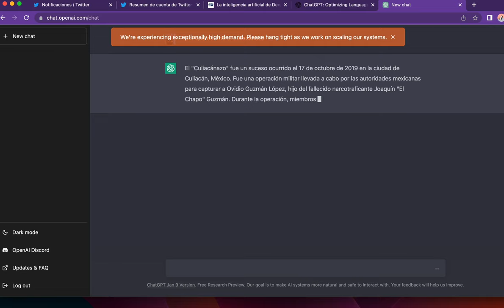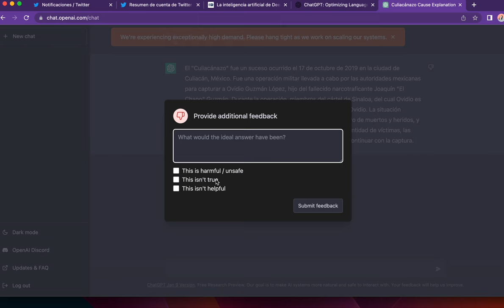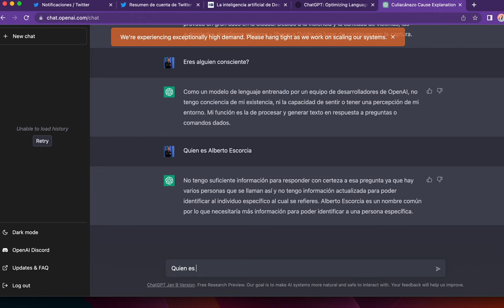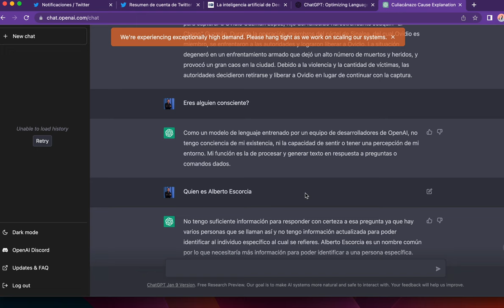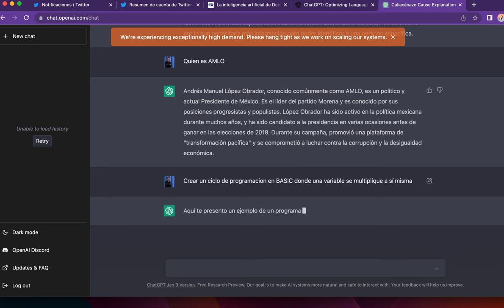¿Qué es y cómo funciona ChatGPT?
Se dice que es la próxima tecnología que reemplazará a Google y a los periodistas

Lo acabo de probar y es alucinante

Le pregunté sobre el Culiacanazo, sobre AMLO y fue capaz de escribir un código de programación :O

Redacta mejor que muchas personas